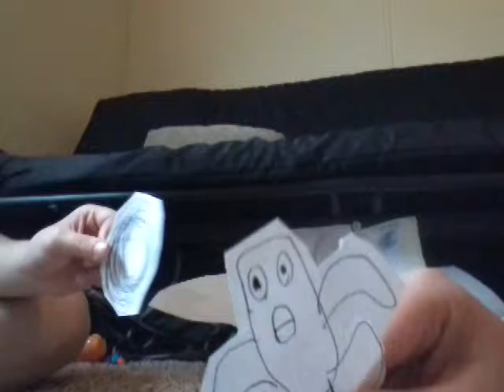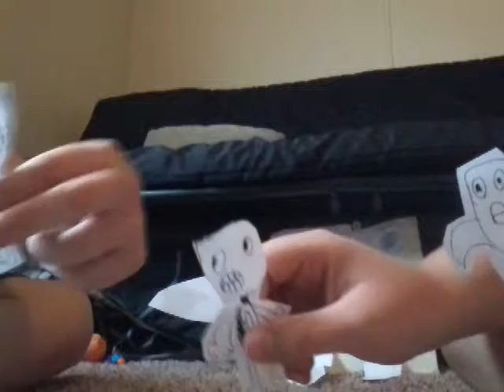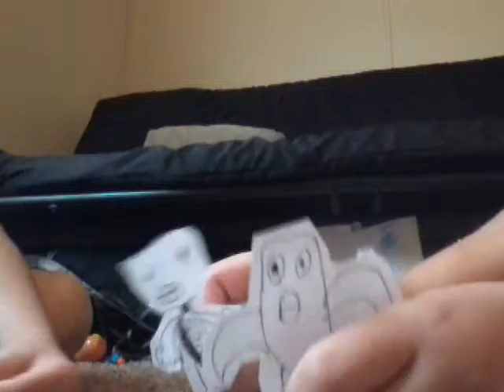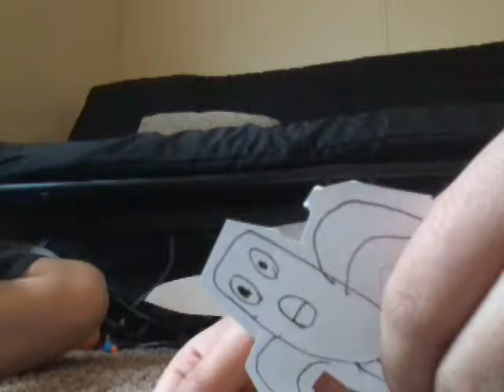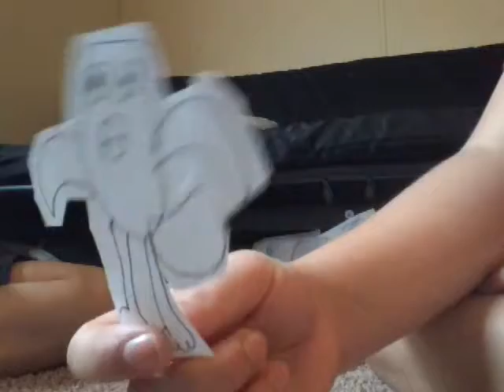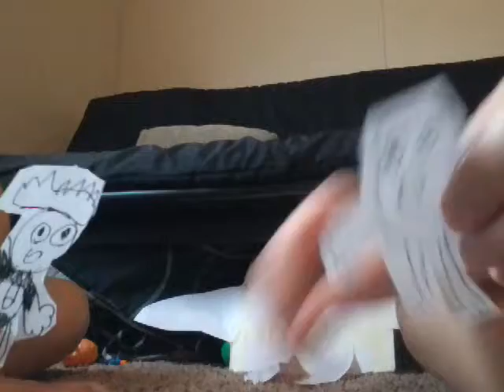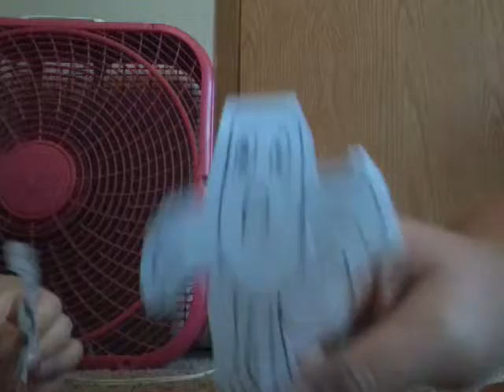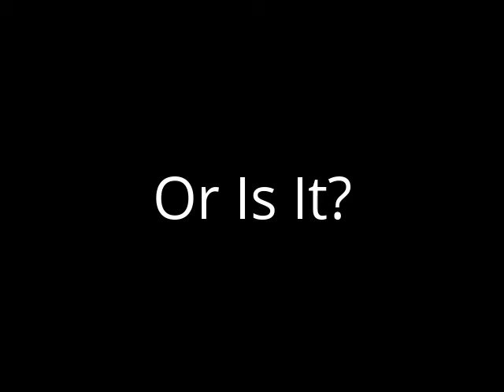The Big Little Planet Show Episode 1: The Weird Start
Remember, this video has RANDOMNESS in it!